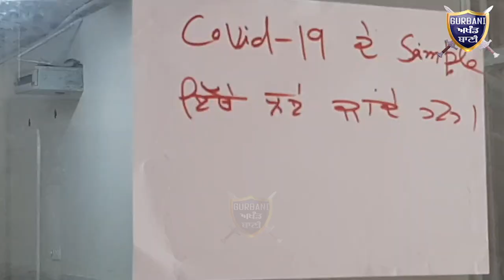ਦੇਖੋ ਰਾਜਸਥਾਨ ਤੋਂ ਬਠਿੰਡਾ ਪਹੁੰਚੇ ਵਿਦਿਆਰਥੀਆਂ ਨੂੰ ਕਿਊ ਰੱਖਿਆ ਗਿਆ ਇਕਾਂਤਵਾਸ ਵਿੱਚ | Gurbani Akhand Bani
Must Watch How Bathinda administration Put All The Student,s Who Came From Rajasthan In A Quarantine Center .